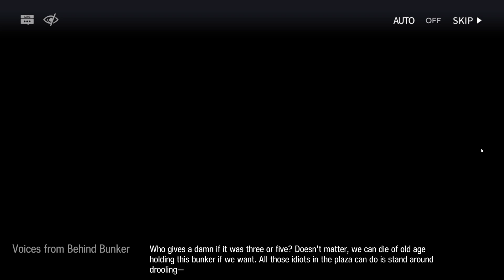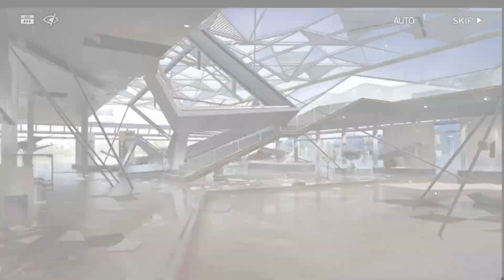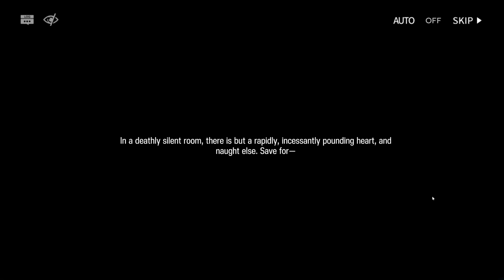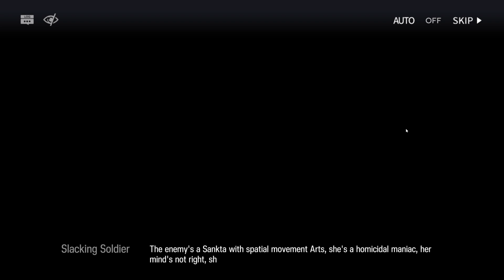Arknights: Operation Lucent Arrowhead [pt. 8]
Our counterattack on Reynells Galleria has begun, our allies find out about Mateo's kidnapping on all the Art investors and Reynell himself, and Milosz asks us to solve this problem...